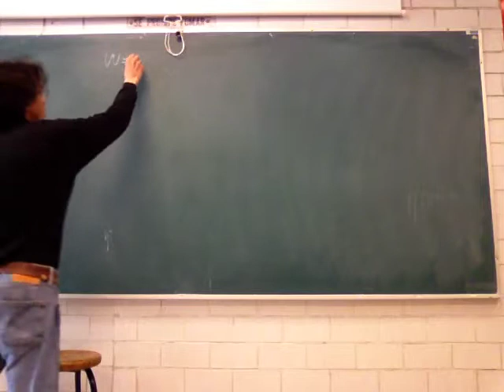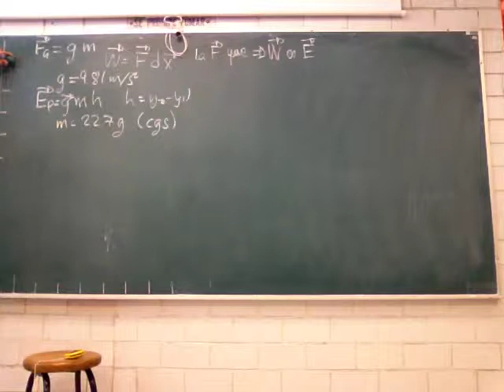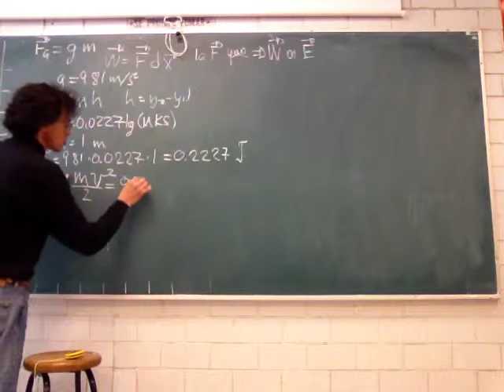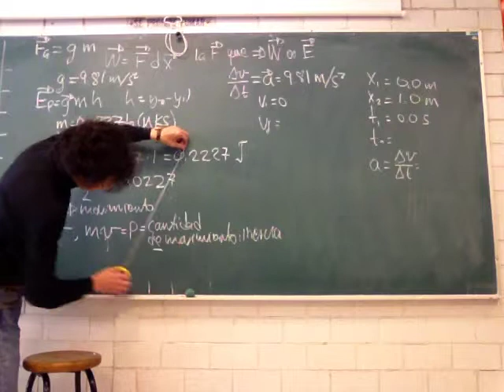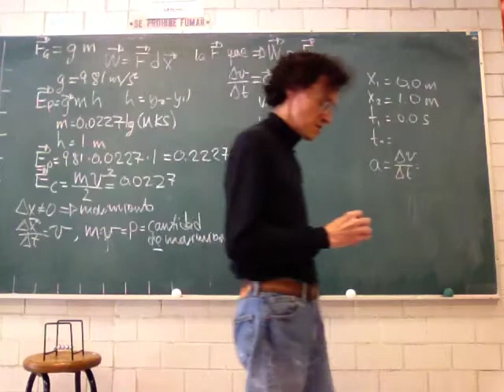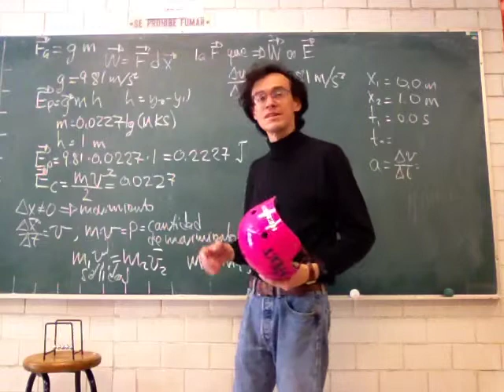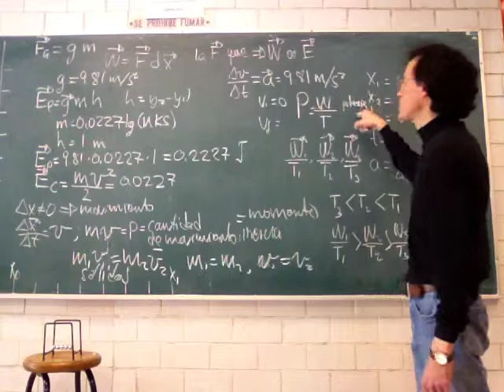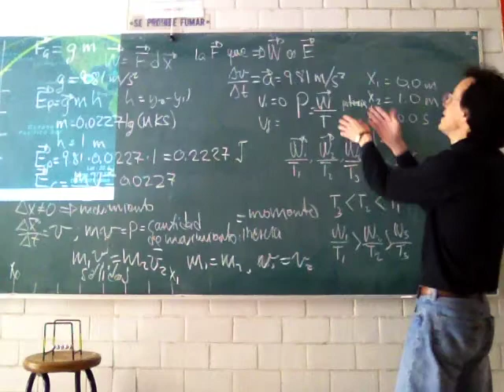Fuerza, Energía, Trabajo, Momento, Potencia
Física Biológica
Sesión 18
Raúl Alva
Universidad Autónoma Metropolitana
Unidad Iztapalapa